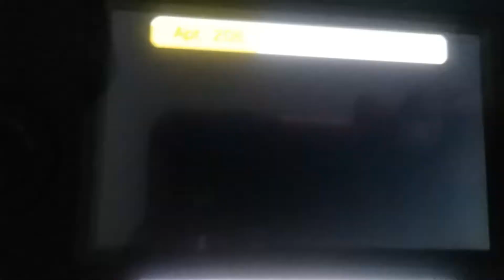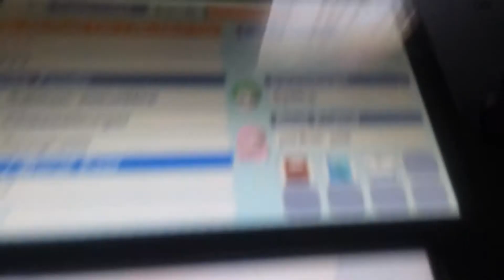Twilight Sparkle........ and Spike?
How did this work?!